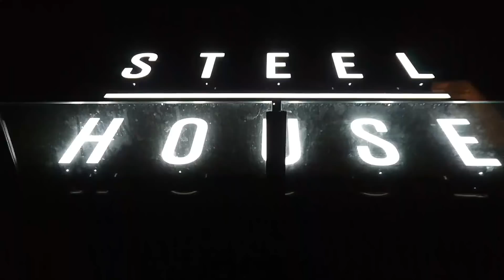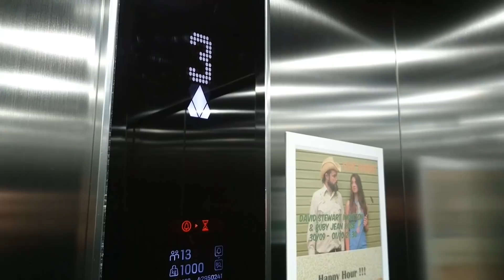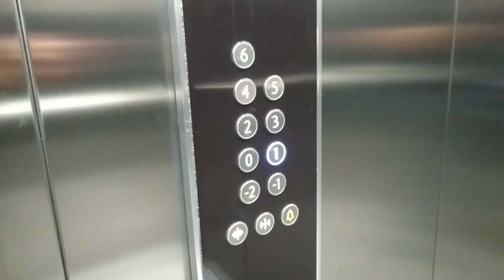Denmark, Copenhagen, Nytorpsgade 38, Steel House Hostel, KONE elevator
- recorded with Sony Xperia Z5 Premium

Saturday 10:30pm, 30 September 2017

Auto-Fix applied